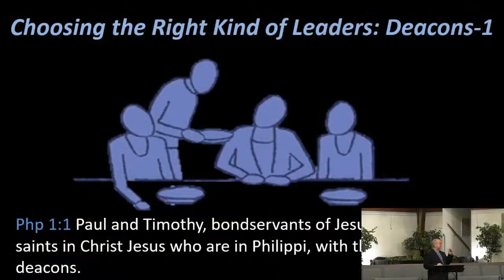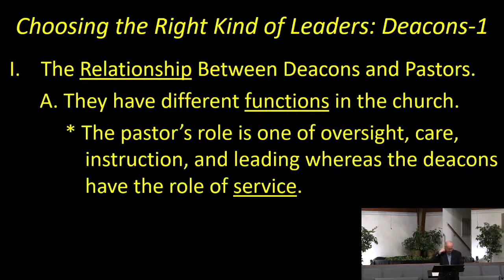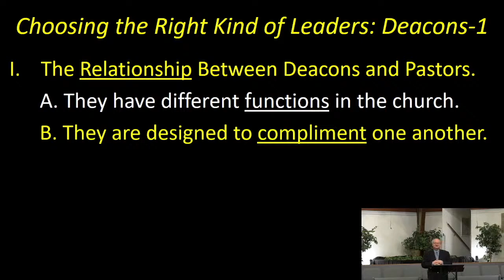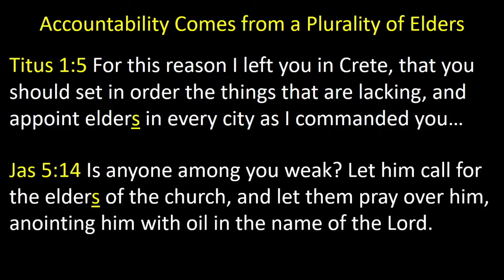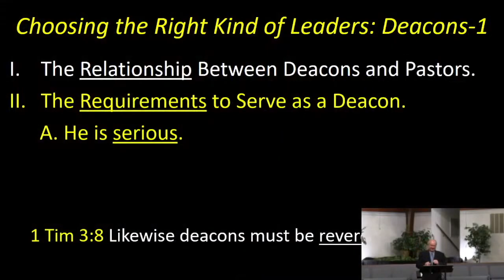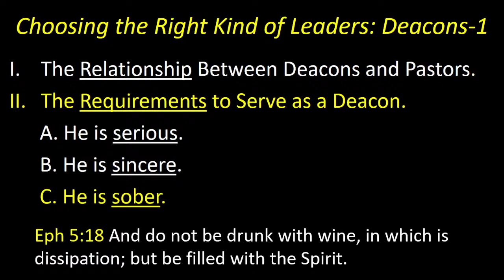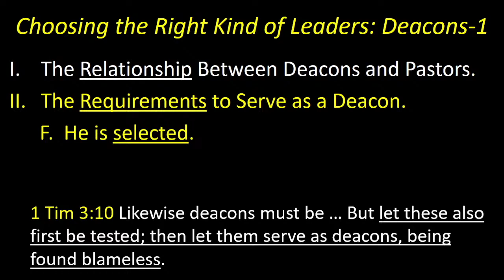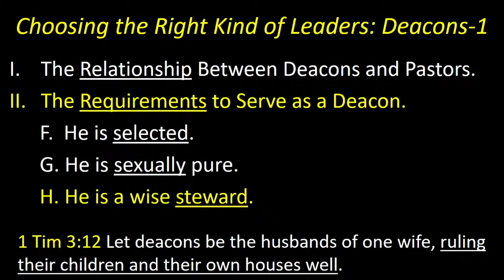Choosing the Right Kind of Leaders: Deacons